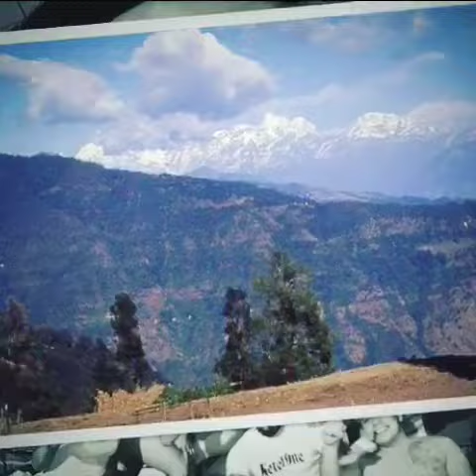Keep moving in life